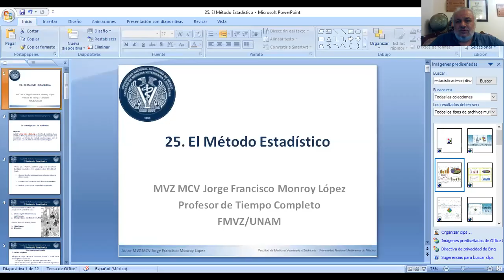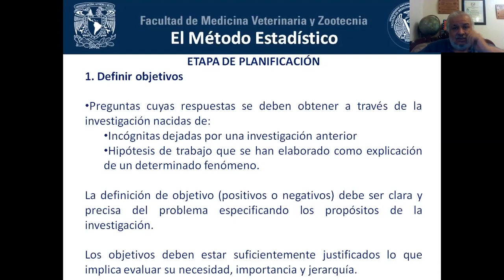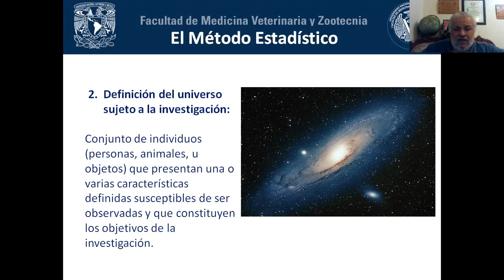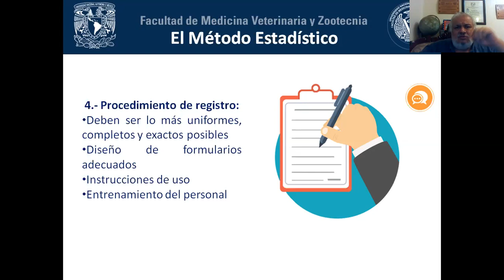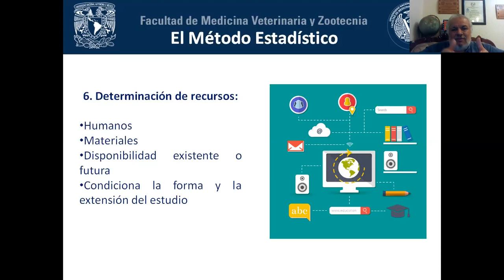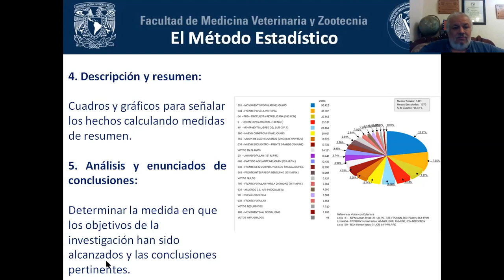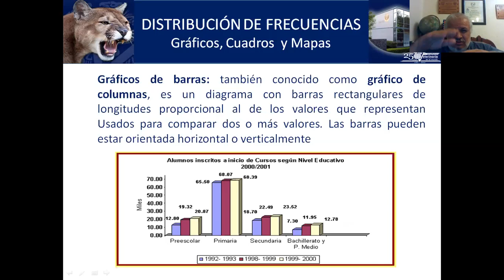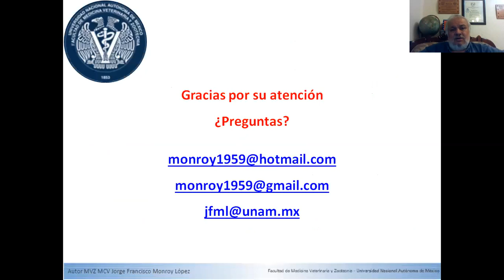25 El Método Estadístico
Cuestionario:

1. ¿Cuáles son los propósitos del método estadístico?
2. ¿Cuáles son las dos grandes etapas del método estadístico?
3. ¿En qué consisten los seis pasos de la primera etapa del método estadístico?
4. ¿En qué consisten los cinco pasos de la segunda etapa del método estadístico?
5. Menciona siete elementos que pueden ser usados para expresar la estadística descriptiva.
6. ¿De acuerdo con el tipo de datos y el tipo de variable que se describa, qué tipo de gráficos se recomiendan?